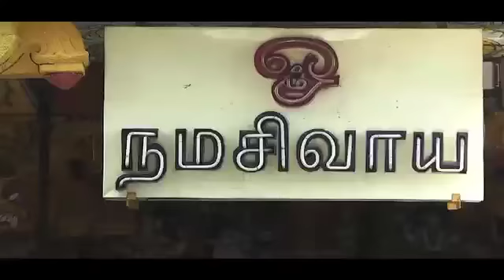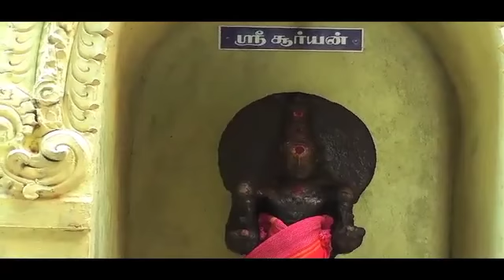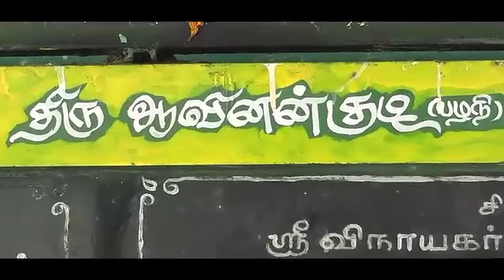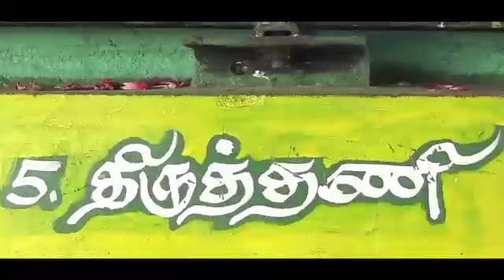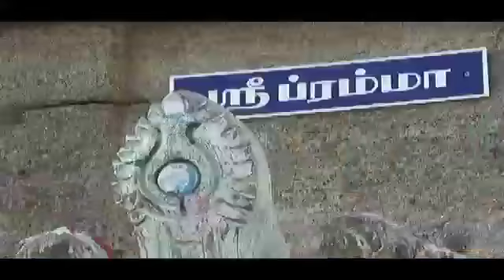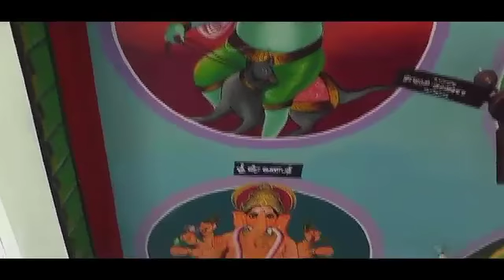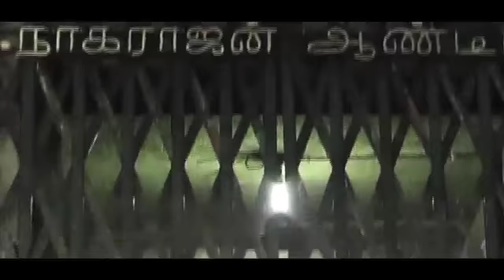ஆண்டிபட்டி மீனாட்சி சுந்தரரேஸ்வரர் கோவில்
மீனாட்சி சுந்தரரேஸ்வரர் கோவில்
கடை வீதி, ஆண்டிபட்டி,
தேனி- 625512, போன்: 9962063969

MEENAKSHI SUNDARESWARAR TEMPLE
ANDIPATTI, THENI - 625512